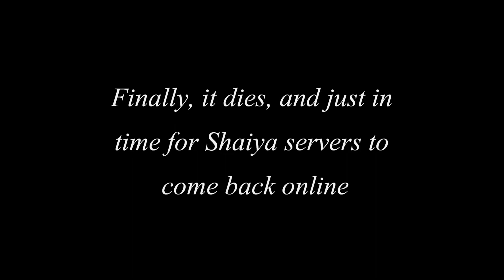FluffyBun & Pevril Twilight Temple Perfect World International